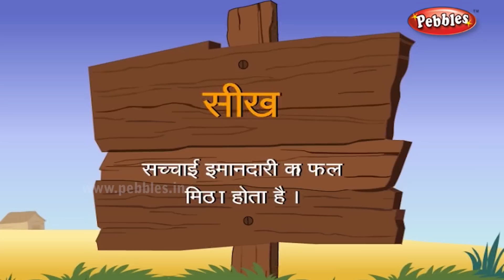The Woodcutter and Axe | Aesop Fables in Hindi | Aesop Hindi Moral Stories For Kids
Pebbles present Aesop Fables in Hindi for kids. The most popular Aesop Hindi Moral Stories for kids in HD Quality.

The most famous English stories for children in HD Quality. Grandma Stories for kids, Moral Stories for kids, Animal Stories for Kids, Jungle Stories for kids, Panchatantra Stories for Children, Fairy Tales, Akbar and Birbal, Tenali Raman and many more.

The most popular, interesting & ancient stories for babies, nursery kids & children of all age groups by Pebbles Hindi Channel.

Pebbles Aesop Fables include the following Stories
The Bear & The Bees,
Two Friends,
The Woodcutter and Axe,
The Lion & The Mouse,
Four Cows,
The Clever Donkey,
The Milkmaid and her Jug of Milk,
The Clever Crow,
The Greedy Dog,
The Frogs & The Bull